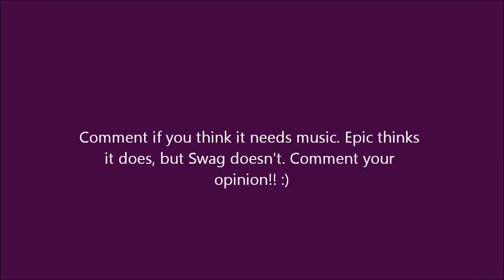Swag's Let's Play Series Episode 1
Swag is starting his Let's Play Minecraft series!! Epic will be starting hers soon!!